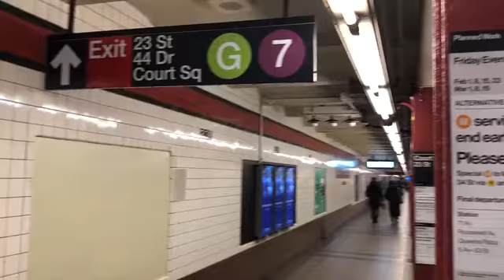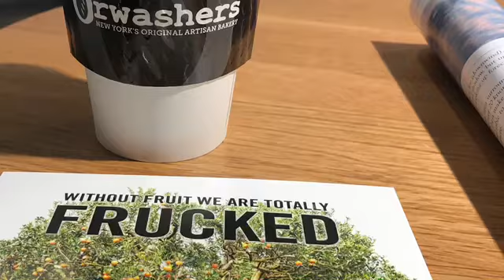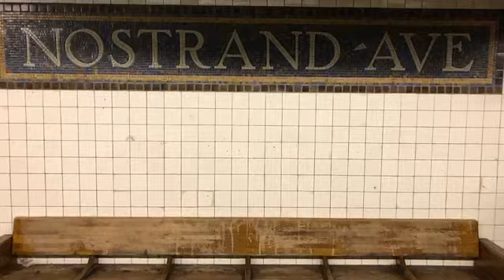“Brooklyn” Youngblood Brass Band